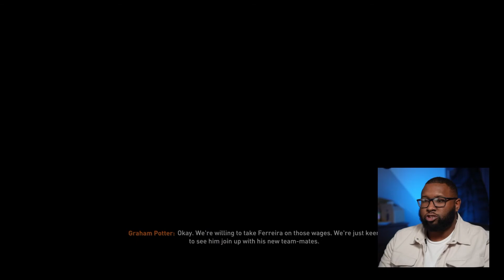DEVELOPING CHELSEA'S DEFENSIVE FUTURE (THE BRIDGE) | FIFA 23 CAREER MODE EP 03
First game of the season and we have Liverpool. Let's get this defence trained and ready.